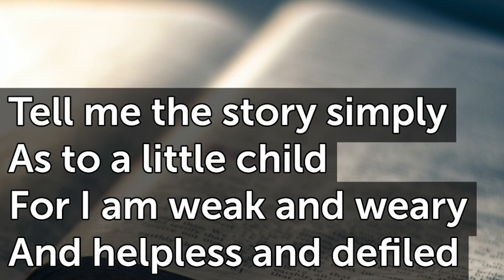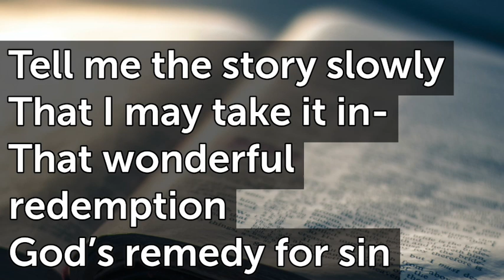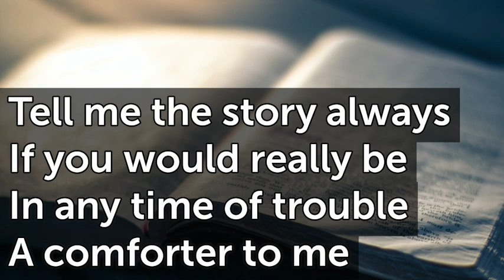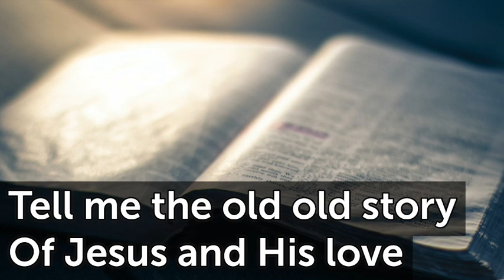Tell me the Old Old Story